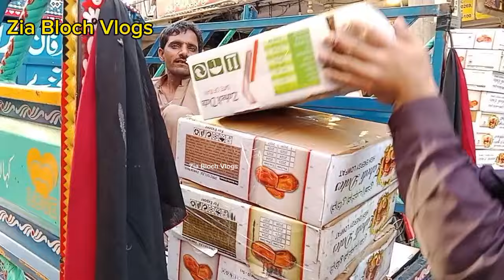Exploring Gol Karyana Bazar Faisalabad: Hub of Dry Fruits and Karyana Items |‎@ziaabloch421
Exploring Gol Karyana Bazar Faisalabad: Hub of Dry Fruits and Karyana Items
Join me on a captivating journey through Gol Karyana Bazar in Faisalabad, Pakistan, renowned for its vibrant market atmosphere and exquisite variety of dry fruits and Karyana items. From aromatic spices to premium quality nuts, this market is a paradise for food enthusiasts and connoisseurs alike. Get ready to immerse yourself in the sights, sounds, and flavors of this bustling bazaar!